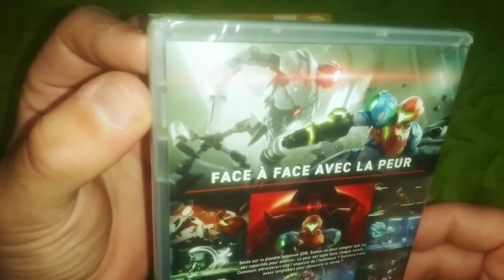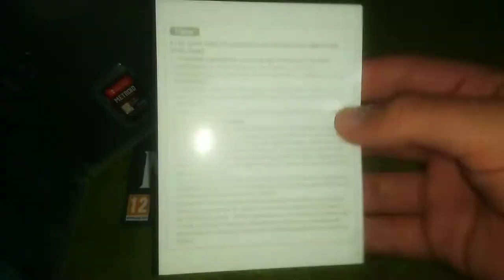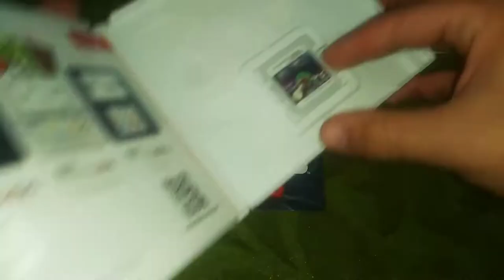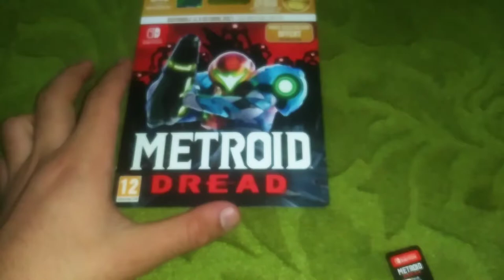Unboxing/Déballage de Metroid Dread (Version FR) - Édition Simple